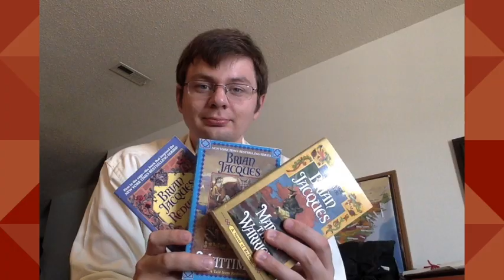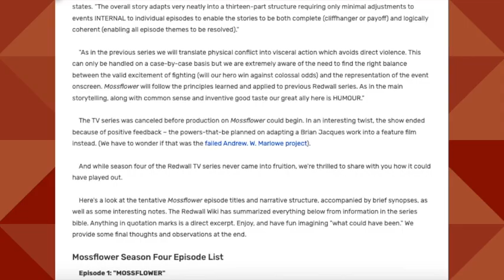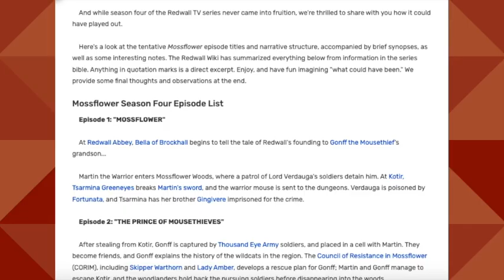The Lost Season of Redwall - TiPB Tidbits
It turns out Mossflower was once given a television treatment by Nelvana. What would it have been like? And what happened to it?